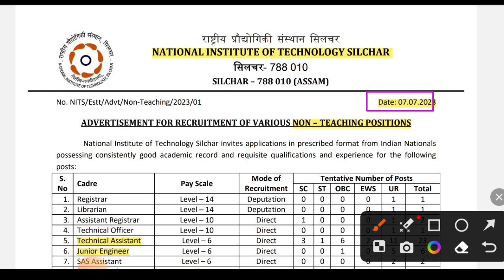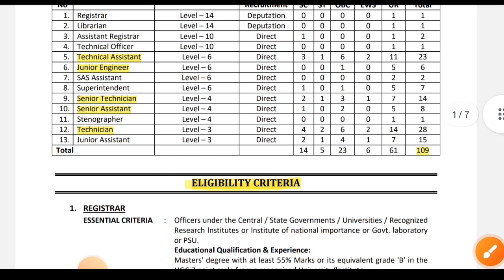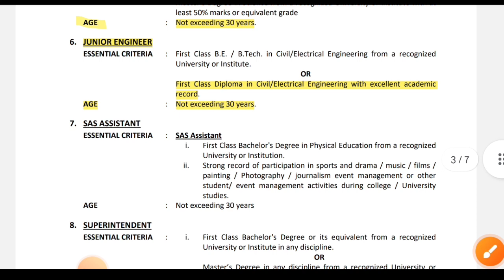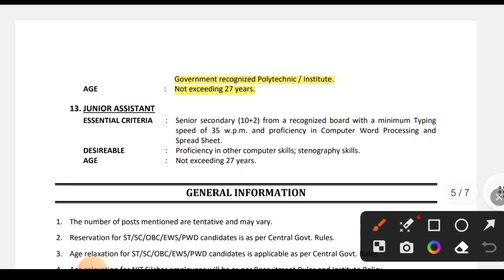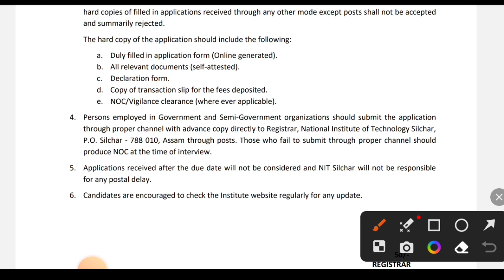NIT Recruitment 2023। Technician। Diploma/ Degree / ITI। Fresher। Diploma Jobs 2023। electrical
*Related Search :* NIT Recruitment 2023, NIT Silchar Recruitment 2023, Diploma Job Vacancy 2023, iti job vacancy 2023, fresher job 2023, freshers job vacancy 2023, electrical emgineer job vacancy 2023, electrical engineer jobs, electrical engineering jobs for freshers, electrical department

latest jobs,
engineers jobs
Mining Jobs,
10 based jobs
12pass jobs,
BPO jobs
Gaming Jobs,
Calling Jobs
freelancing jobs,
Backend jobs
NHAI Jobs,
Metro Jobs,
adani jobs,
IIT Jobs,
Ministry Jobs,
NPCC jobs,
Refinery Jobs,
ISRO jobs,
Railway jobs,